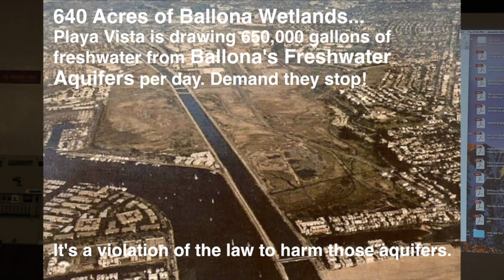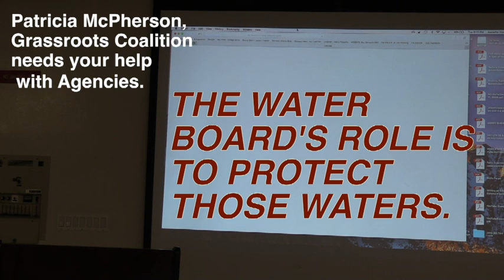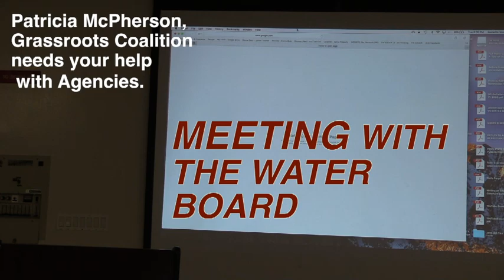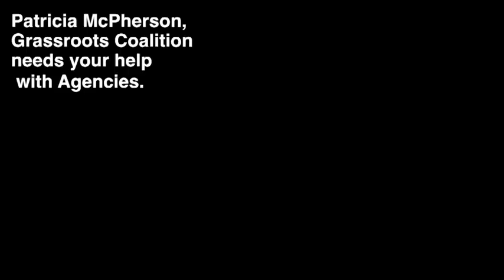2018 Sierra Club - Patricia McPherson - Water Board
This video is about Sierra Club - Patricia McPherson - Water Board 4.17.18